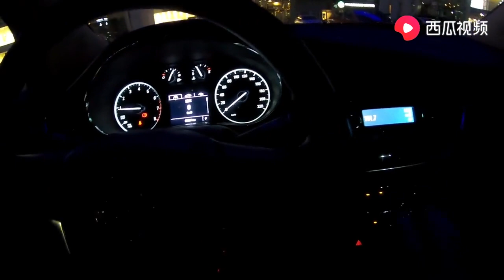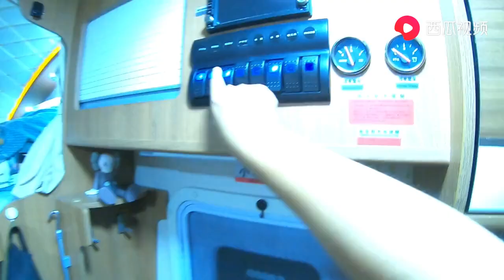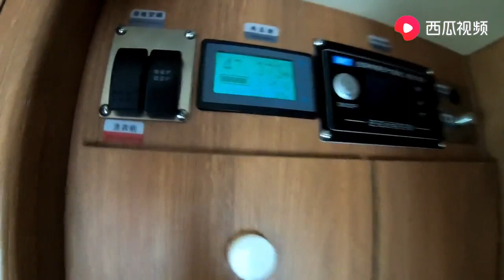房车660W硬板太阳能更换成功，看看这充电效率怎么样？明早再测试｜阿挺的房车视界 EP397